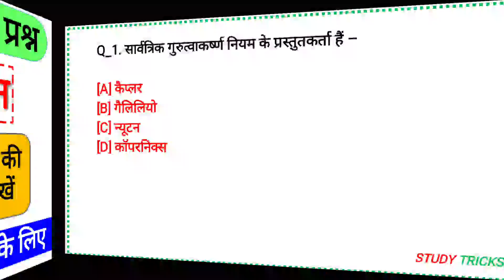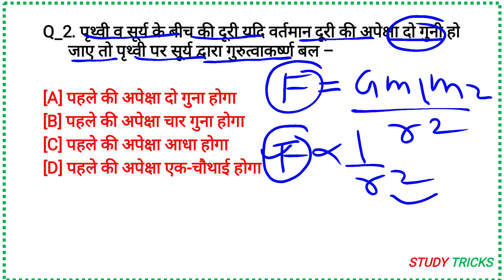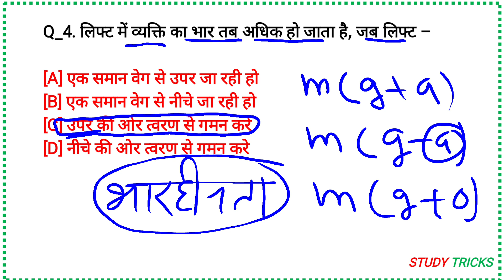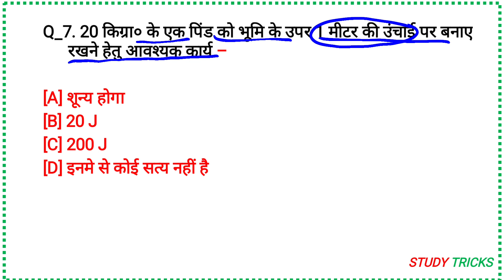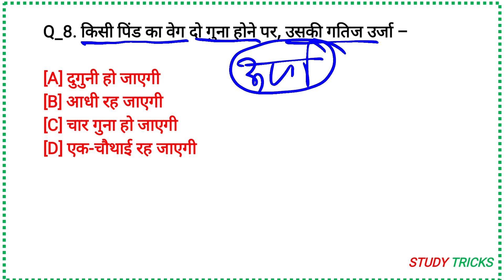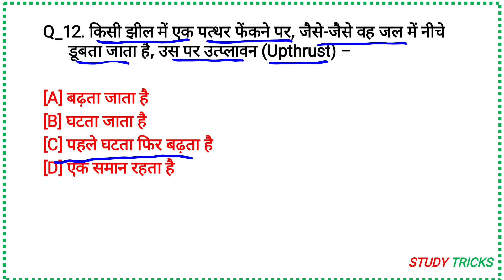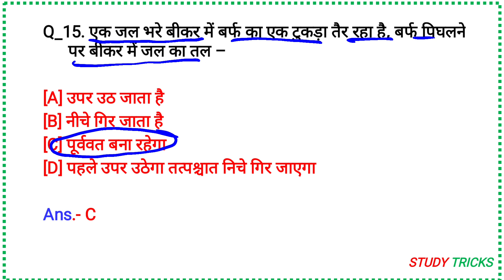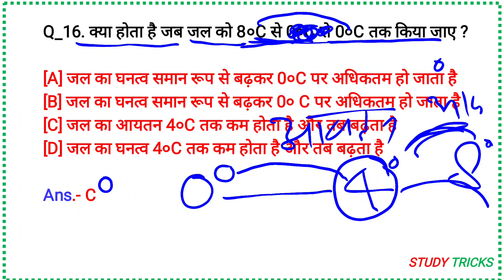Physics question Rukmani publication book set-1 | The platform physics solution | RRB/SSC/UP Lekhpal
Friends is video mein humne Physics question Rukmani publication book set-1 | The platform physics solution | RRB/SSC/upsssc ,GROUP D ko Discuss kiya hai jisse aap iski practice Karke Apne exam Mein help Le sakte hain.